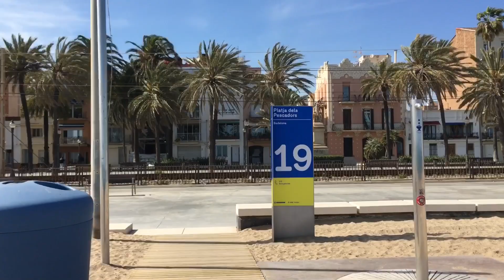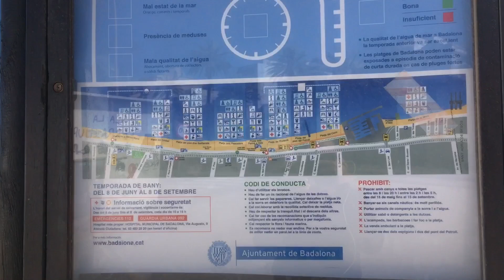Badalona Beach Walk at Platja dels Pescadors | Windy April 8, 2021 - Barcelona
Platja dels Pescadors is a beach in the Municipality of Badalona, just next to Barcelona City. It’s accessible by Metro Line 2, Renfe or autobus. Today, April 8, 2021 is windy, and the beach is almost empty.

Unleash the beach in you!